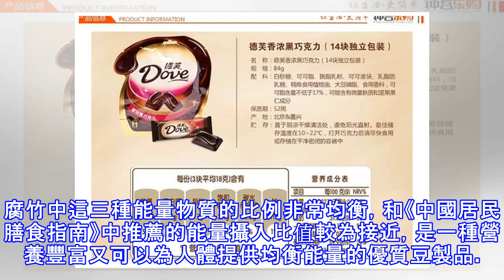原來腐竹是拿來撈的，吃它預防老年痴呆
腐竹又稱腐皮，是很受歡迎的一種客家傳統食品，也是華人地區常見的食物原料，具有濃郁的豆香味，同時還有著其他豆製品所不具備的獨特口感。腐竹色澤黃白，油光透亮，含有豐富的蛋白質及多種營養成分，用清水浸泡(夏涼冬溫)3到5小時即可發開。可葷、素、燒、炒、涼拌、湯食等，食之清香爽口，葷、素食別有風味。但是患有腎炎、腎功能不全、糖尿病酮症酸中毒、痛風患者是不適宜食用腐竹的。腐竹是將豆漿加熱煮沸後，經過一段時間保溫，表面形成一層薄膜，挑出後下垂成枝條狀，再經乾燥而成。其形類似竹枝狀，稱為腐竹。腐竹是一種由大豆蛋白膜和脂肪組合成的一定結構的產物。營養價值高、易於保存、食用方便，深受國內外消費者的青睞 。腐皮一...
源: pixpo